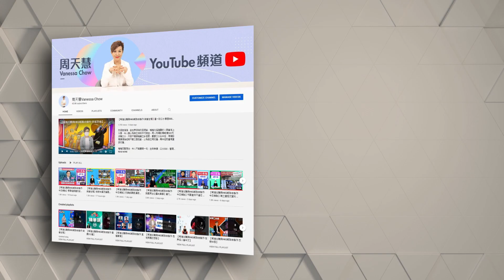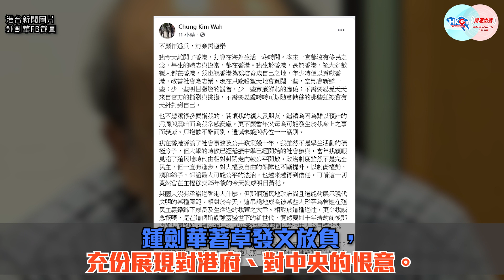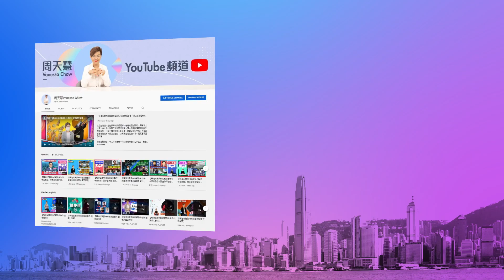【幫港出聲與HKG報聯合製作‧今日焦點】李家超政綱應減政府多餘程序 仇中鍾劍華「選擇性失憶」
特首選舉快將舉行，候選人李家超馬不停蹄落區、探訪、收集意見，為撰寫政綱努力。房屋政策向來是政綱的重中之重，輪候上公屋時間一路增加，李家超有何妙計改善？有傳李家超打算一口氣推動「明日大嶼」及「北部都會區」，他的構思與現屆政府有何不同？

黃營學者鍾劍華昨日離港赴英，並在社交媒體發表長文數臭港府及中央政府，卻對英國、黃營在香港的所作所為閉口不提，如此「選擇性失憶」，他還好意思掛著「學者」名頭招搖過市？

幫港出聲與HKG報聯合製作節目《今日焦點》，周天慧與妳暢談香港最新熱話！

0:00 李家超房屋政綱備受關注
2:50 公屋輪候時間越來越長
4:28 滅少非必要程序，縮短興建公營房屋時間？
6:30 鍾劍華離港赴英，發文放負
7:53 鍾劍華對港英及黑暴「選擇性失憶」？